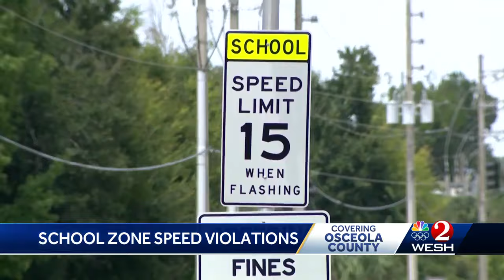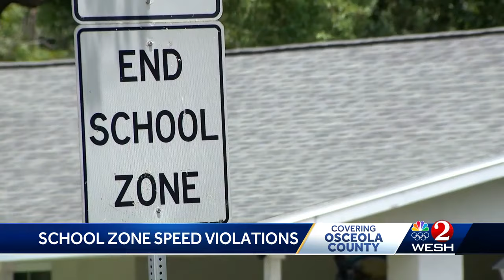New school zone speed detection system being installed in St. Cloud